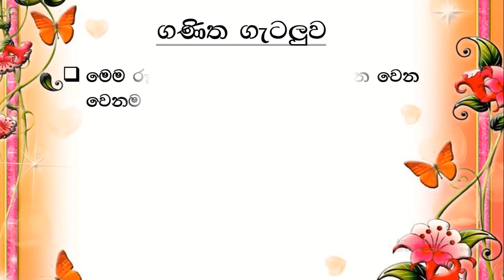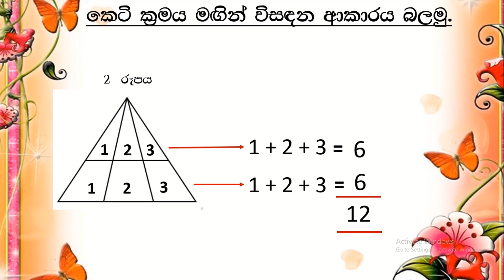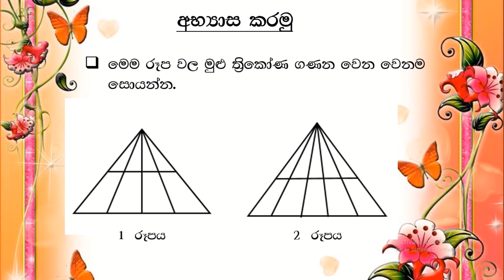ශාමල් සර් -ශිෂ්‍යත්ව Ganitha gatalu කෙටි ක්‍රම 19/ 🌈️ ගණිත ගැටලු Shamal Ranga